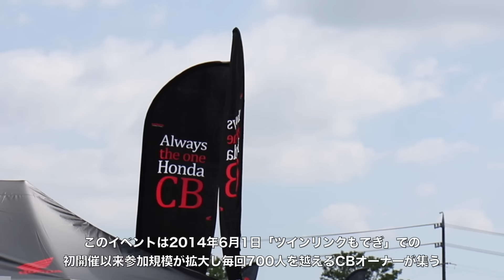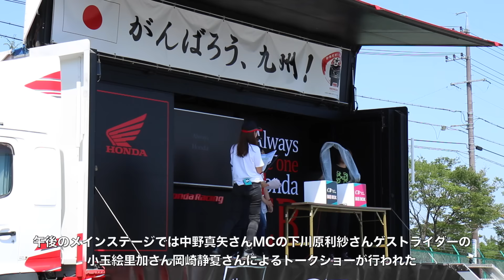第6回 CB Owner’s Meeting 鈴鹿サーキット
海の日の祝日 梅雨明け間近の晴天の下 三重県：鈴鹿サーキットで、第6回となるCB Owner’s Meetingが開催されました。

このイベントは2014年6月1日「ツインリンクもでぎ」での初開催以来参加規模は拡大 毎回700人を越えるCBオーナーが集い、今回も645台703名のCBファンが全国各地から鈴鹿サーキットに集まりました。

午前8時半から鈴鹿サーキット交通教育センターの開場に次々に集まってくるCBとそのオーナー達は駐車場所へと誘導され1台ずつプロカメラマンによる記念撮影が行われるスマイル・フォトセッションに出迎えられる。

午前11時前には、駐車場には、大はCB1300 SUPER Bol D’ORを筆頭に小はCB50Sまで、様々な年代の45機種のCB達を見ることが出来ました。

主催者の（株）ホンダモーターサイクルジャパンによる開会宣言「オープニングステージ」からイベントが開幕し、今回も(株)モリワキエンジニアリング(株)プロト(株)キジマ(株)アクティブ(株)デイトナ(株)ダンロップ ブリヂストンモーターサイクルタイヤ(株)の7社のサプライヤーも揃う中、様々なプログラムが用意され、参加者を楽しませていた。

そして、クライマックスは鈴鹿サーキットを走るパレードラン。150台を越えるCB達が一端Eパドックに集合した後、初夏の夕暮れが迫る鈴鹿サーキットフルコースを走行。長く連なったCB達が無事走り切って第6回のCB Owner’s Meetingが無事幕を閉じました。